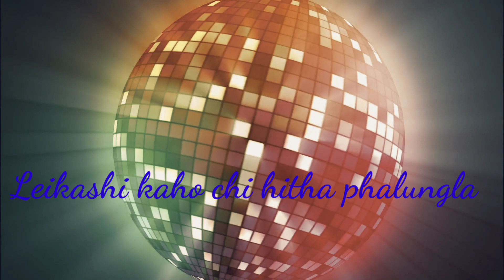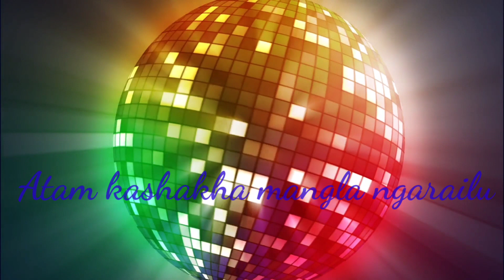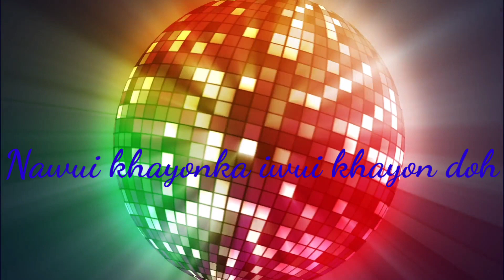NAWUI KHAYONKA IWUI KHAYON DOH | NINGTHEM AWUNGSHI | TANGKHUL LOVE SONG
Singer : Ningthem Awungshi
Composed : Ningthem Awungshi
Music Amei khui Leisan